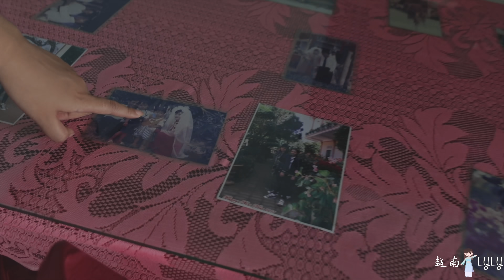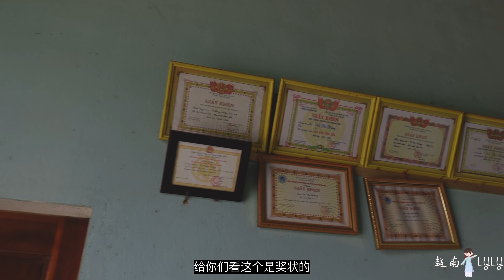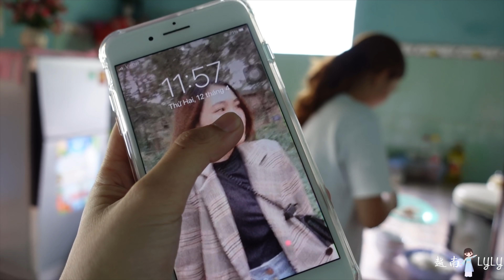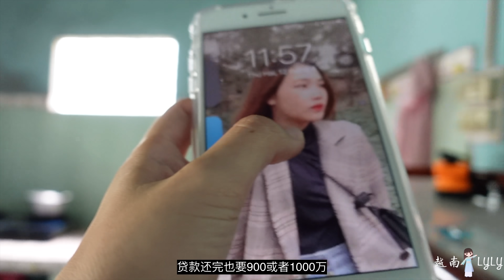越南女孩子学习成绩好但是家里没那个条件放弃了大学，现在学中文希望找到一个好点工作